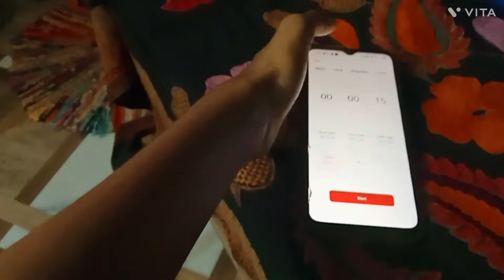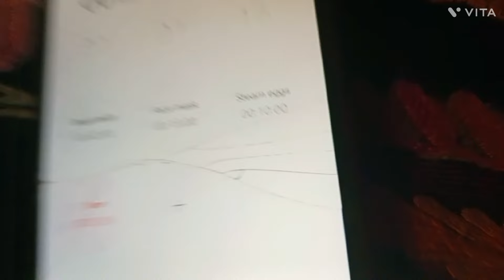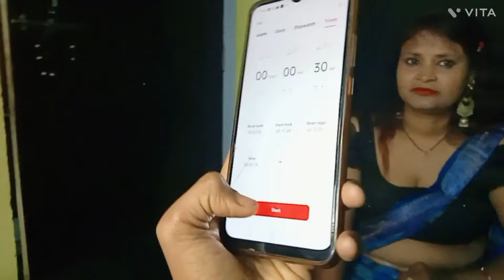अब जो भी हो जाए पीछे मुड़कर नहीं देख सकती 😌